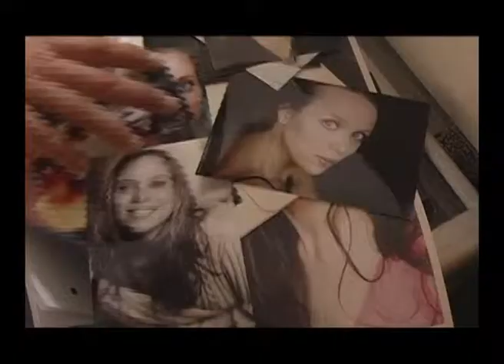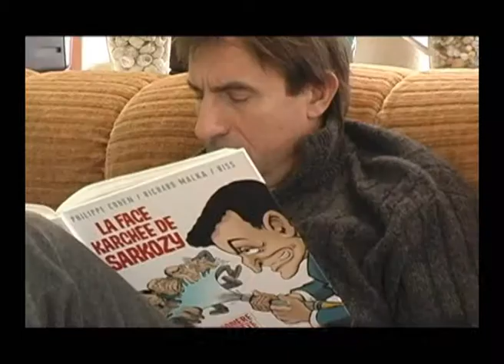Making of Happy End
Cortometraggio: Making of  Happy End.
 Regia : Jessica  Lopez
 Produzione: Francia, 2007 .
 Durata : 6min.
Film/documentario sulla  realizzazione del film in pellicola 35 mm "Happy End" girato in Francia dal regista Tatsuya Furuhata. Un equipe cinematografica di venticinque persone lavora alacremente per l'allestimento  delle scenografie, organizza il set cinematografico, sistema le luci  e riprende le scene. Attori e tecnici raccontano la loro esperienza. Un film è il frutto di  varie professionalità, ma anche e soprattutto una esperienza umana di persone che si incontrano.
  - Short: Making of Happy End.
  Production: France (2007) .
 Duration : 6min.
 Movie Direction and photography: Jessica P. Lopez
Film/Documentary about the realization of the movie 35 mm "Happy End" shot in France by the director Tatsuya Furuhata. A motion picture equipe composed by 25 persons work busily for the set. Actors and technicians told their experience. A movie is the product of the skills and of the experience of many people.